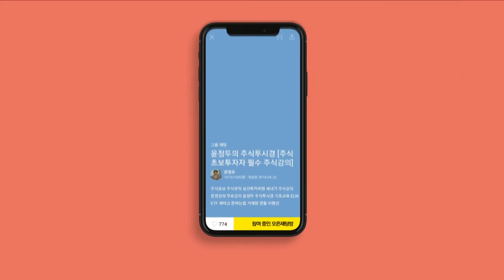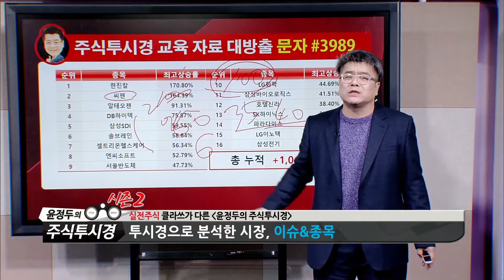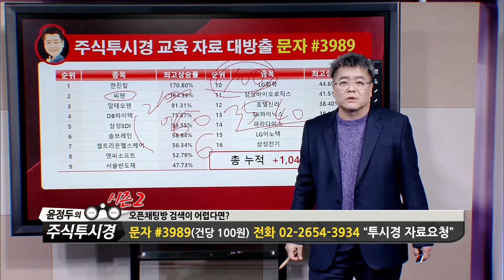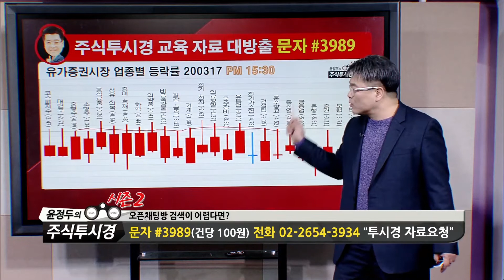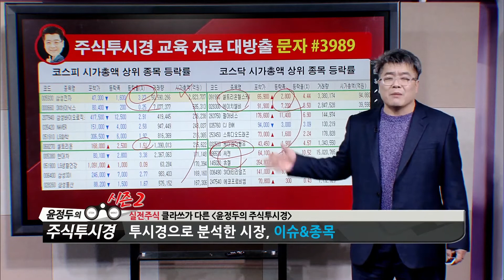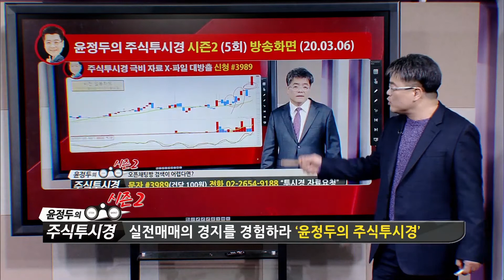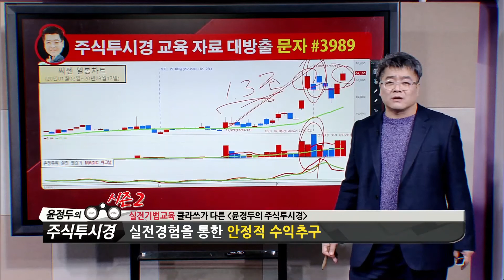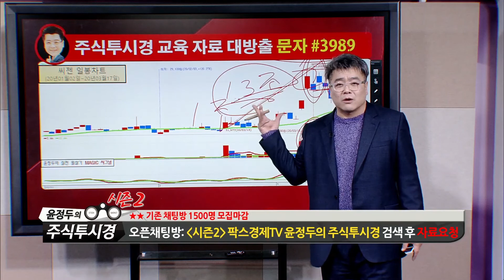윤정두의 「주식투시경 시즌2」 12-1화 [SK하이닉스·삼성전자·씨젠]